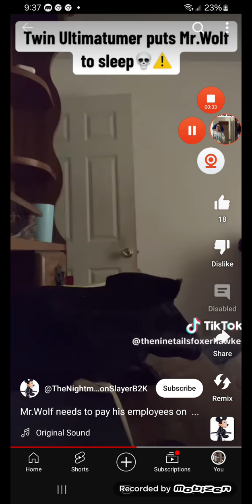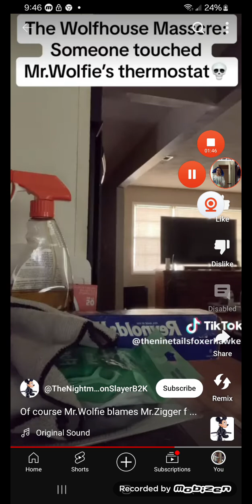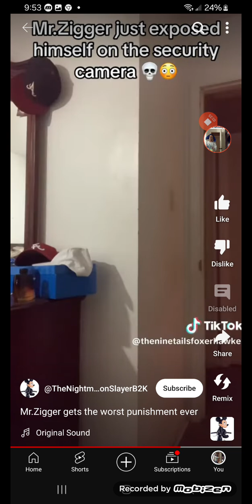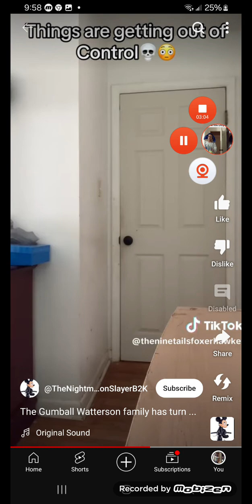Edgar and ellen Part of the 3